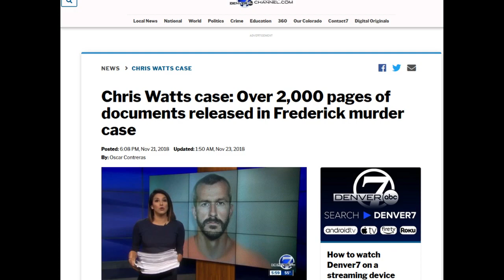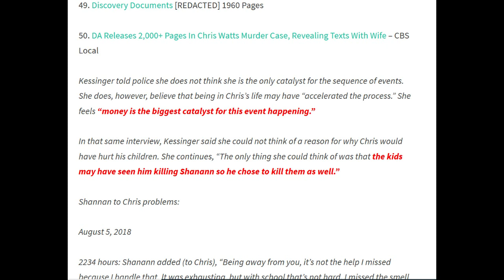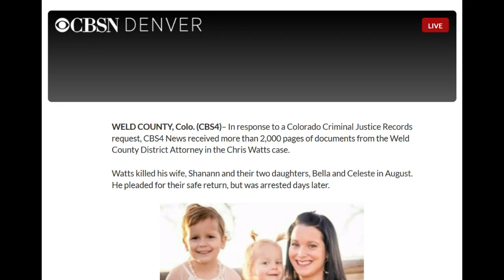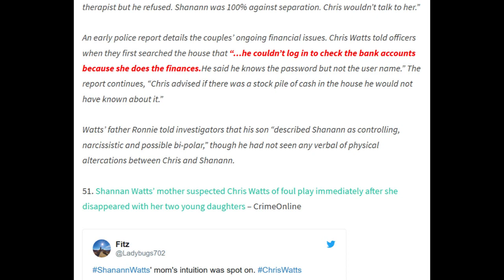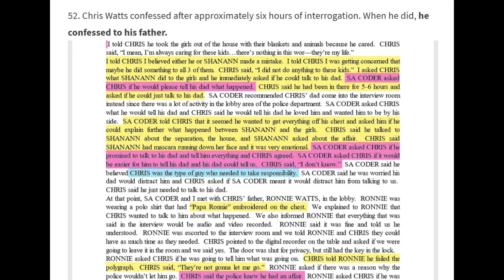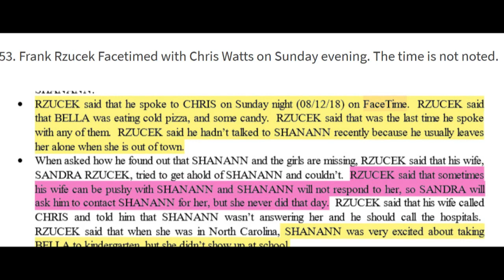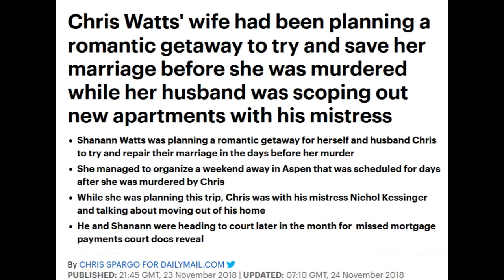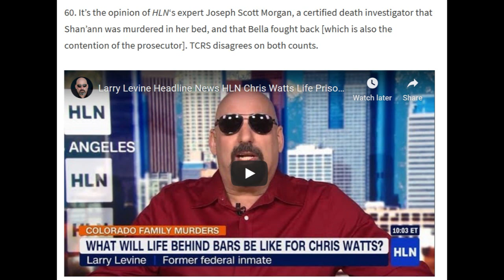Shan'ann Watts: "Our marriage is crumbling in front of us and you can sleep”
DA Releases 2,000+ Pages In Chris Watts Murder Case, Revealing Texts With Wife - CBS Denver

TWO FACE book series on Chris Watts [available for Kindle and in paperback]: